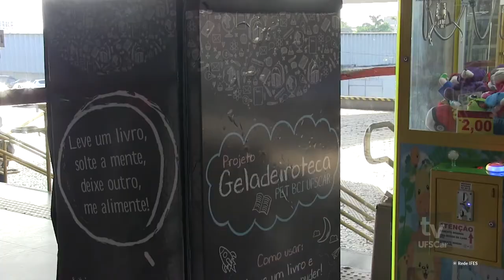Rede IFES 15.08.19 - Chamada